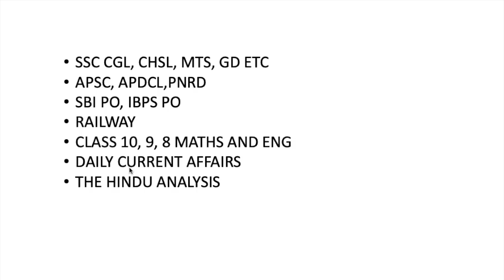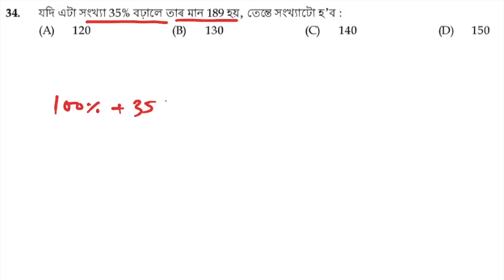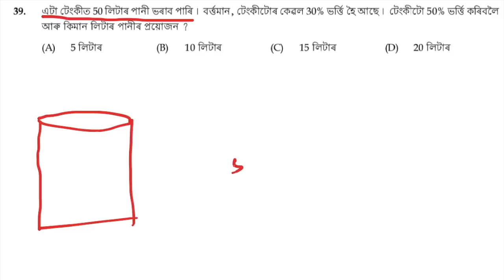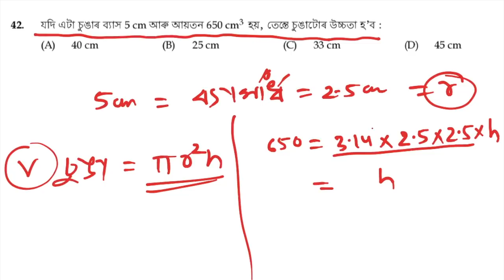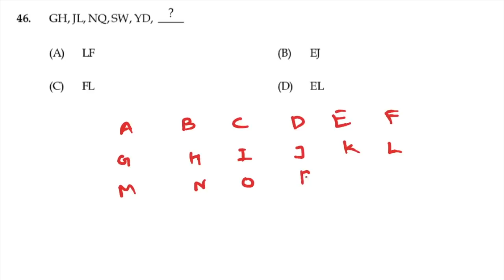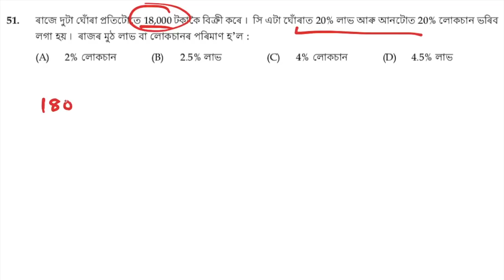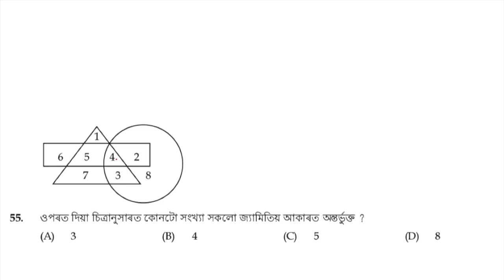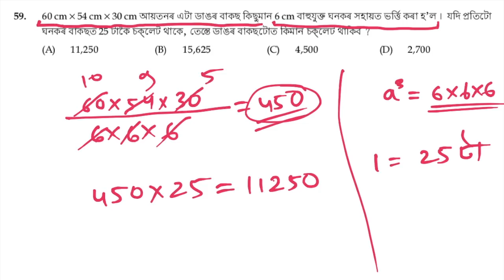assam tet maths solved question paper, assam tet 2019 maths solved paper, assam tet 2023 maths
answer key assam tet,assam tet question paper with answer,assam tet maths solved question paper,assam tet 2019 maths solved paper,2019 assam tet maths question paper,2019 tet question paper,assam tet 2019 mathematics solution,assam lp tet question paper 2019,2019 assam tet question paper,assam tet 2019 question paper pdf download,lp tet question paper 2019,tet question paper 2019,assam tet 2019 mathematics,assam tet 2019 question paper,assam tet 2023 mathsAre you looking for a maths paper to solve? This paper contains all the questions from the Assam Tet 2019 exam, and is perfect for practice.

If you want to know the answer to any of the questions from the Assam Tet 2019 exam, be sure to check out our solved paper. This paper contains all the answers to the Assam Tet 2019 maths questions, so you can easily find the answer you're looking for.

00:00 Introduction
08:34 question no 36
20:42 question 46
29:44 question 51